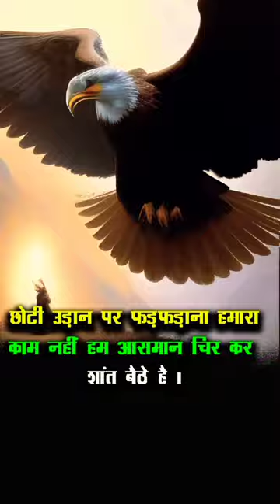Eagle Inspiration 🦅🦅 ll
khan short video
jawan movie song
army lover boy
arun sir reasoning
bas ek nazar usko dekha
bhojpuri song
bhojpuri songs
calculator se byaj kaise nikale
doctor love status
hiv kaise hota hai
lado puche tera rang kala song
lo sambhalo bhole apni kawar
mani meraj comedy
mujhe night dinner par lekar chal
new movie bhojpuri
one love
parmanu bam kaise kam karta hai
pichaikkaran 2 full movie hindi dubbed south
revado revado song
sang sang chalunga main song
sidhu moose wala
new song
song of raja hindustani
tenu taras na aaya song
udja kale kawa
whatsapp status
student motivational video
struggle motivational video
struggle motivational shorts
motivation quotes short
Geeta status
swamivivekananda motivation status
girls _respect
chanakya motivational quotes
motivational short video,
motivational video,
motivation quotes Hindi,
best motivation video,
motivational quotes status video,
Success motivation status video,
feed